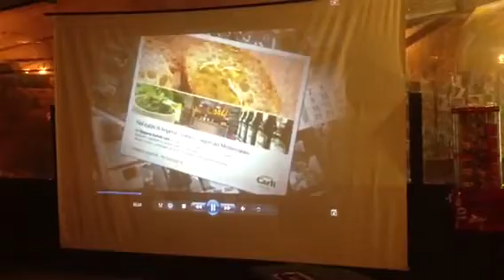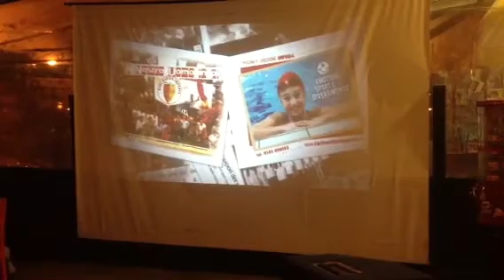Video presentazione calendario Rari Nantes 2014